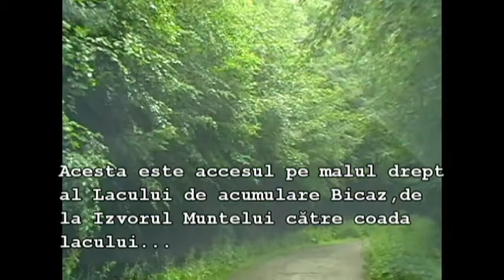Am fost acolo Durău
la poalele Ceahlăului - România